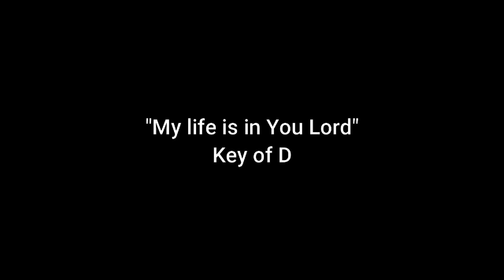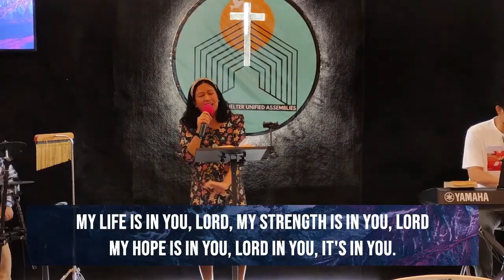My life is in You Lord Ate mona key of D